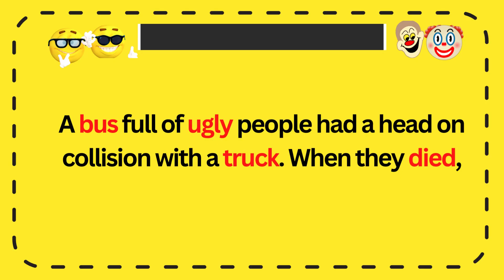Joke : A bus full of ugly people had a head...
Laughter the Best Medicine : A bus full of ugly people had a head on collision with a truck.